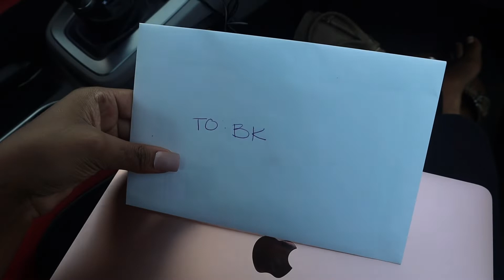VLOG | I GOT A TATTOO, GIRLS' NIGHT OUT, etc...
HEY, Y'ALL!

Instagram & Twitter @jehniemariee
Business Page @dayahnicollections